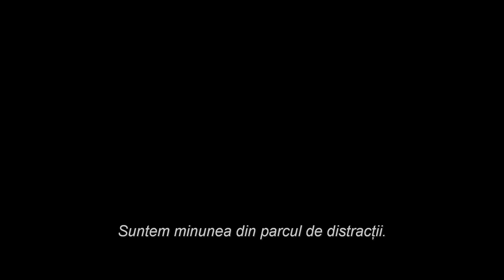Wonder Park/ Parcul de distracții (2019) - Trailer subtitrat în română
Sinopsis: June este o fetiță optimistă, cu o imaginație bogată, care descoperă un parc de distracții ascuns în pădure. Parcul este populat de animale fantastice, dar dezorganizarea îi amenință existența. June descoperă că parcul a luat naștere din propria imaginație și că este singura care îl poate salva și care poate aduce magia înapoi.